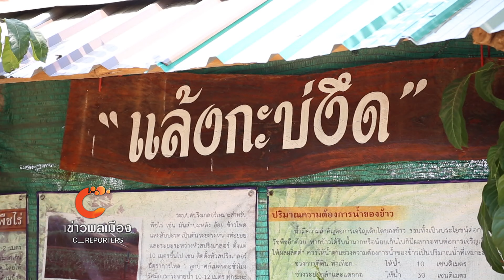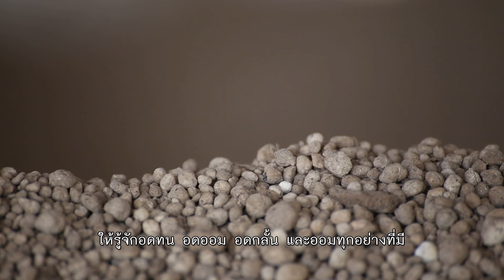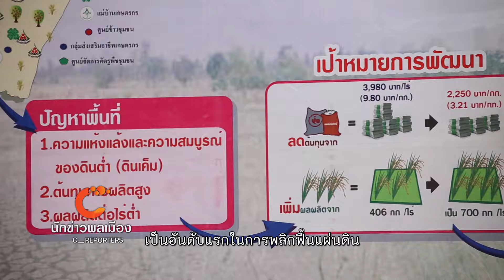นักข่าวพลเมือง : เปลี่ยนทุ่งกุลาเป็นสีเขียว l 17 เม.ย.59 l 19.00 น.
ภาพดินแห้ง แตกระแหงและพื้นที่ที่แห้งแล้ง คือภาพที่หลายคนจิตนาการถึง เมื่อได้ยินชื่อ ทุ่งกุลาร้องไห้นักข่าวพลเมืองมูลนิธิสื่อสารสุข 'กมล หอมกลิ่น' จึงเดินทางไปที่จังหวัดร้อยเอ็ด หนึ่งในพื้นที่ ราว 2 ล้านไร่ ของทุ่งกุลาร้องไห้ ไปดูกันว่าชาวบ้านที่นั่นเปลี่ยนภาพความแล้งให้เป็นความเขียวขจีได้อย่างไร